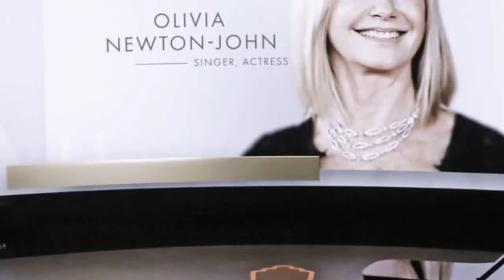Oscars 2023: Welche Verstorbenen beim „In Memoriam“-Segment vergessen wurden